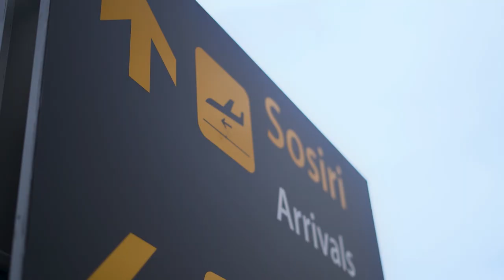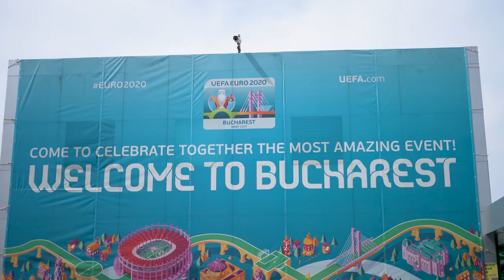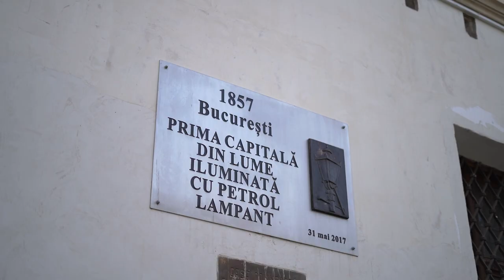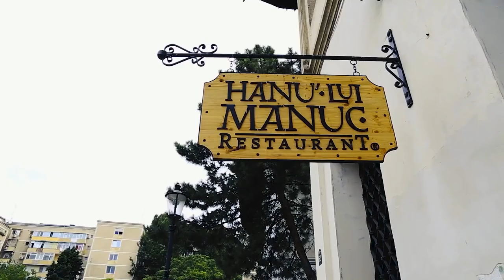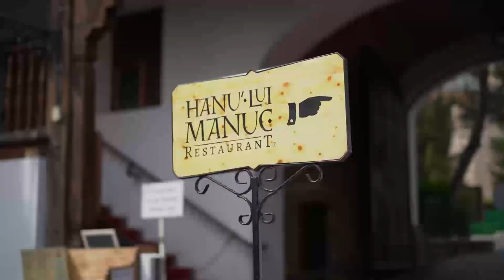Implantologia ALL-ON-6 a Bucarest in Romania | L'albergo convenzionato | Bucarest #3 | SOS TG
Nel video precedente ti abbiamo portato a a fare un giro in città per avere già un idea di com'è questa fantastica capitale Europea. In questo video invece, ti facciamo vedere com'è l'aeroporto di Bucarest, com'è l'albergo convenzionato con la sede di Bucarest del Dr. Palmas, e altre piccole cosette come parchi e ristoranti nelle vicinanze.

Qualora deciderai di rivolgerti a noi per effettuare interventi come all-on-4, all-on-6, e all-on-8 non sarà tutto stress, ma anche un viaggio di piacere.